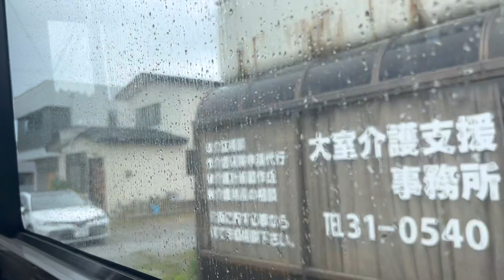【下北駅から大間崎】8/8 下北駅から大間崎まで。フルバージョン。バスで揺られながら着きました。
#【下北駅から大間崎】
下北駅からバスで、大間崎まで長い事
揺られながら大間崎に着きました。
途中で津軽海峡が、とても綺麗でした。